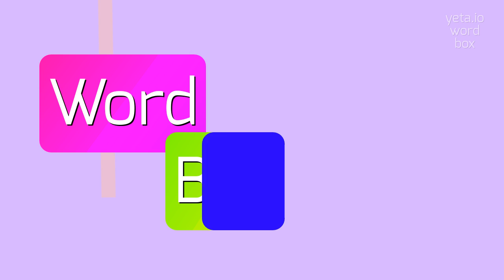How to say "keelless"! (High Quality Voices)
Watch in this video how to say and pronounce "keelless"!